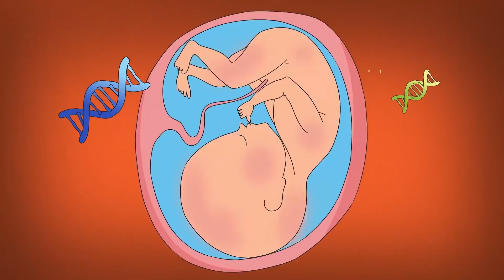I'm 30 years old, but I look only 12 | Animated Story about appearance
Hello everyone, I'm Joko. You'll think I'm just a normal teenager. I'm short with shoulder-length hair, but it looks weird when I'm going to work instead of school. Yes, you heard right, but I work as a marketing manager for an advertising company and for a long time. Do you want to know how it happened? I'll tell you all about it...